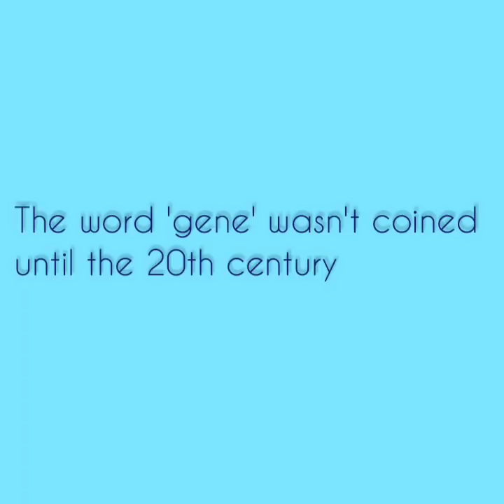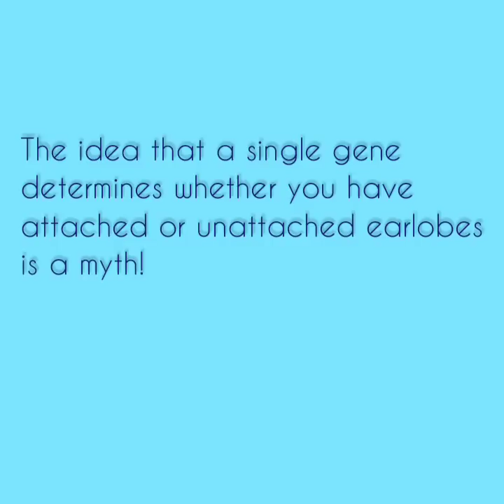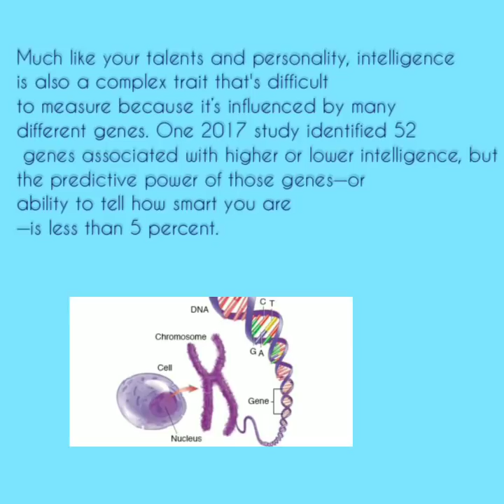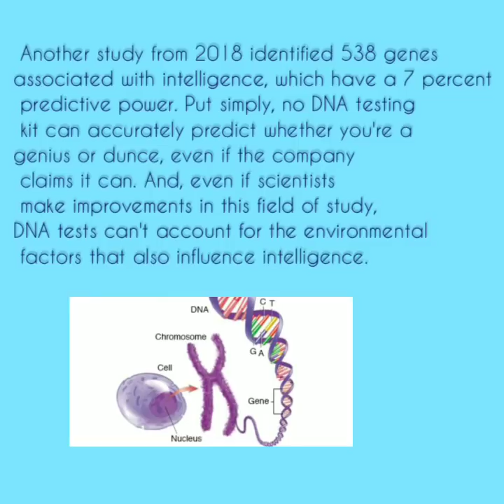Facts about genes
Timestamps⤵️
0:0 Introduction to topic
0:03 The word gene wasn't coined until the 20th century
0:41 Octopuses can edit their own genes
1:21 The idea that a single gene determines whether you have attached or unattached earlobes is a myth!
2:29 DNA testing kits can't tell how smart you are
3:23 Thanks for watching!